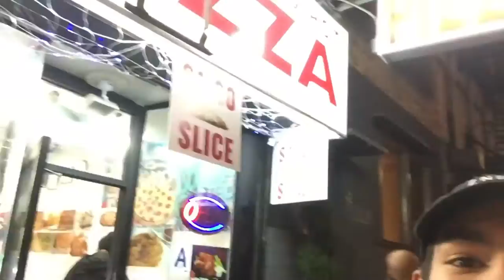Vlog #3 - CANT BELIEVE THIS HAPPENED TO ME !!!!!